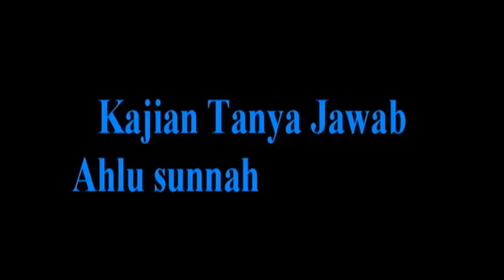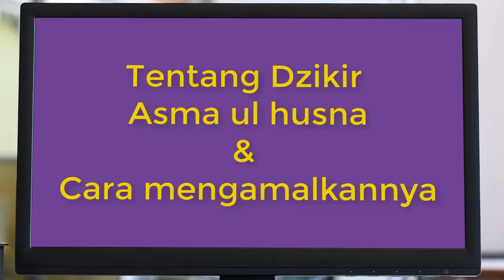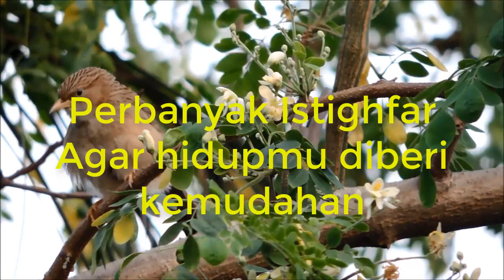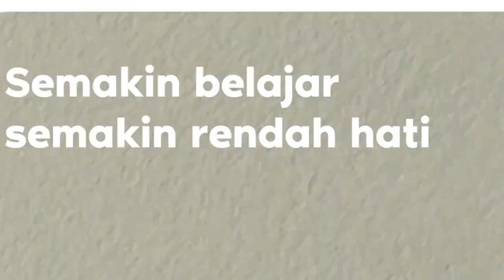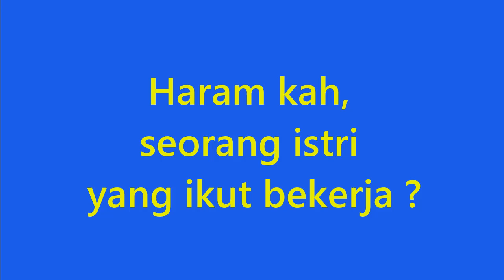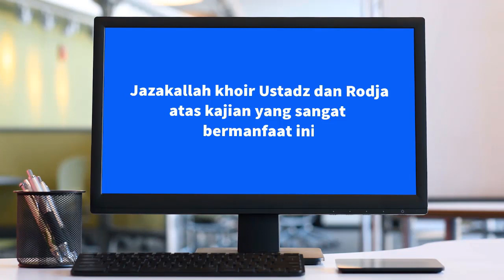No.27 BOLEHKAH DZIKIR BERJAMAAH DI TABLIGH AKBAR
Sering kita melihat, adanya jamaah yang berkumpul berdzikir sama sama dalam sebuah tagligh Akbar. Ada yang semacam istighosah bersama, atau Zikiran dengan suara dikeraskan bersama sama.  BOLEHKAH DZIKIR BERJAMAAH DI TABLIGH AKBAR ?

bersama : Ustadz Badrusalam, LC